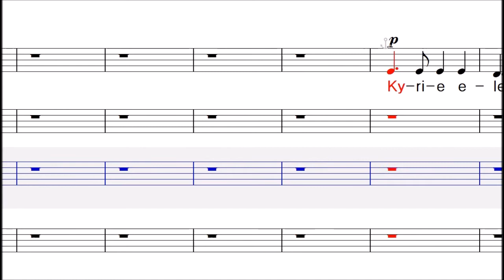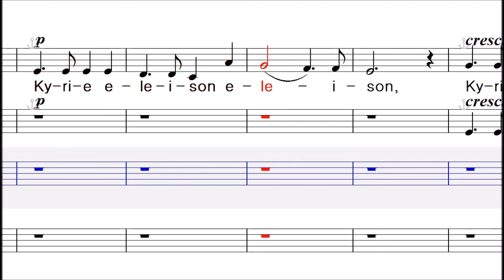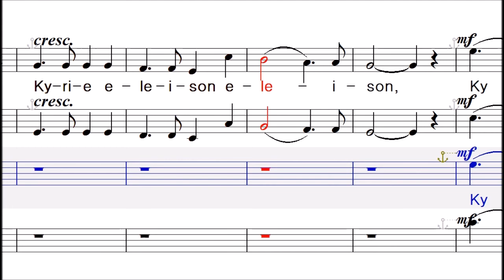샤를구노(Gounod MissaBrevis)미사곡-1 Kyrie (Tenor)